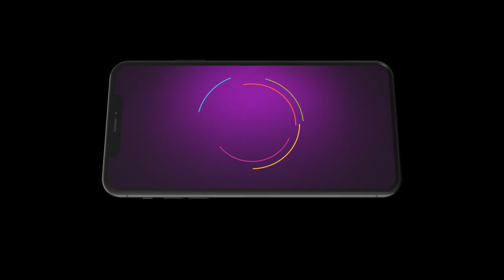Ranga Bou | Ep - 282 | Nov 11, 2023 | Best Scene 1 | Shruti Das, Gourab Roy Chowdhury | Zee Bangla